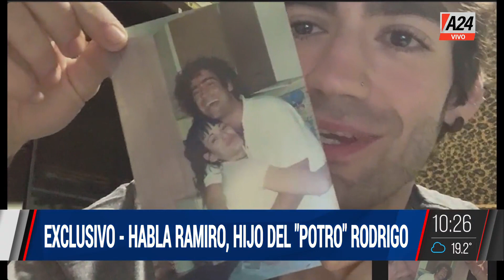🔴 Exclusivo habla el hijo del "Potro": "La música de papá me transmit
👉 Rodrigo Bueno hoy cumpliría 50 años y lo homenajeamos hablando con Ramiro Bueno, su hijo.